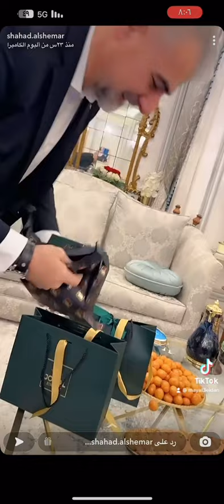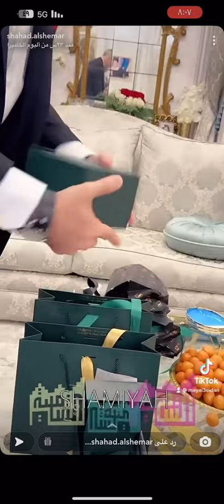هدية فجر السعيد ل شهد الشمري وزوجها فهد زيد من ساعات جوفيال